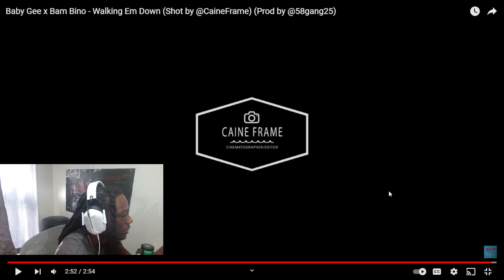Baby Gee x Bam Bino - Walking Em Down | Dotty Reaction